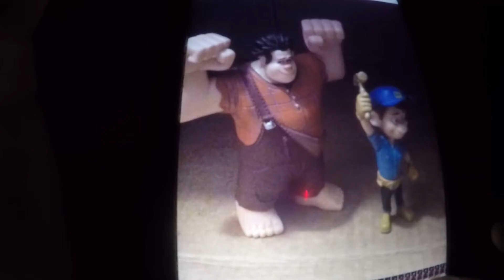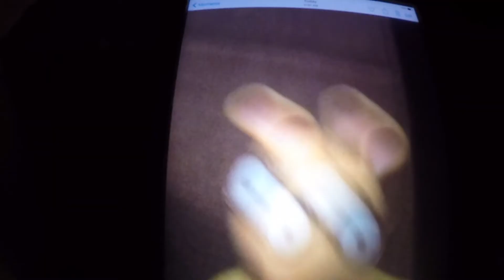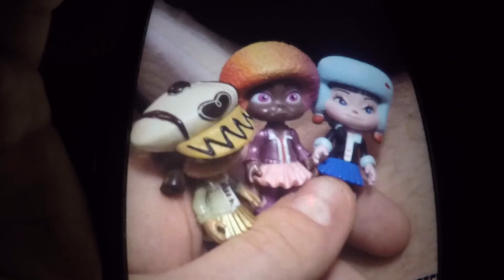Super Luigi Brandon To The Games Movie 2007 Gets Fired